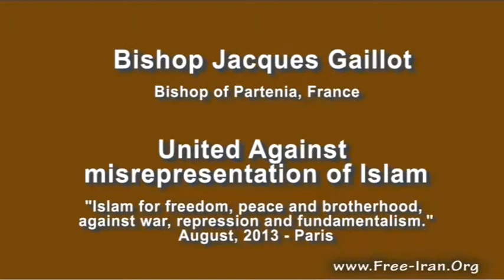Bishop Jacques Gaillot Paris Ramadan Ashraf Liberty True Islam